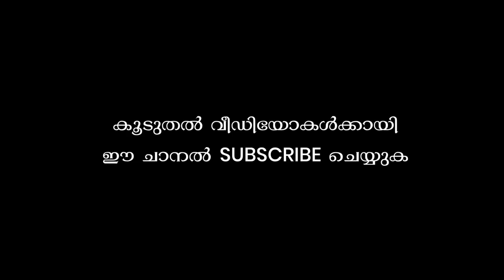തകര്‍പ്പന്‍ തെയ്യക്കാഴ്ച്ച | Ritual Art Form of Kerala | Theyyam thirayatta sangam edappal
Kerala red theyyam fire dance at Vazhavil temple Kandanassery pooram 2020
Presented by : Theyyam thirayatta sangam Edappal
Committee : Red army Kandanassery